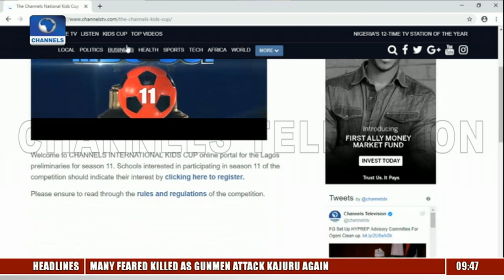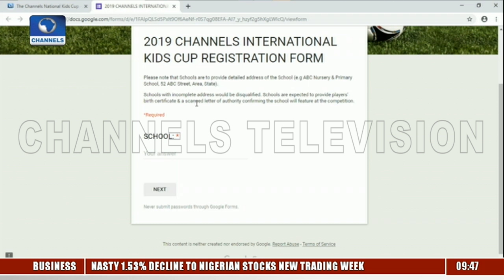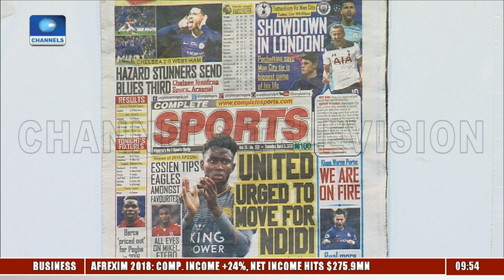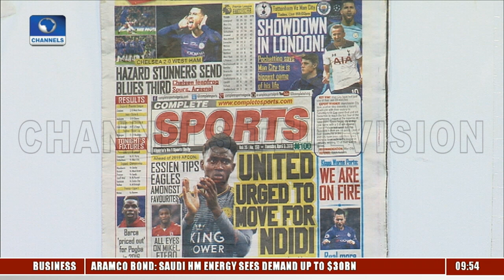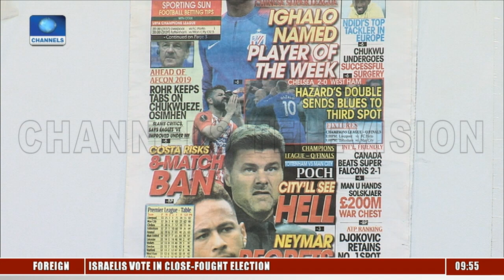Here Is How To Register For 2019 Channels Int'l Kids Cup |Sports This Morning